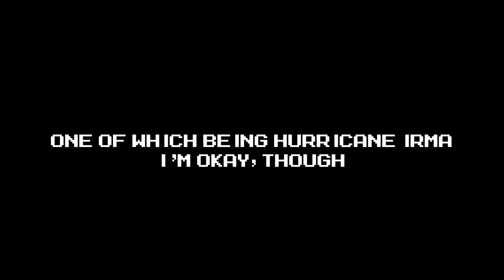So what's the holdup?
That next game's taking a while to start up, huh? Well there's a few reasons for that. One reason was Hurricane Irma which came through my area. I'm okay, but I was left without power for a while. But the biggest thing causing delays in recording is a certain game released recently.

That's right, Marvel vs Capcom Infinite. I'm sorry guys, but it's just too fun. But yeah, my attention was so focused on this game for a while because I wanted to get good with X and Zero. But I will be getting back to work on Battle Network 6 and Star Force 3, I assure you. So while you wait, have some Ranked Matches with X and Zero. __